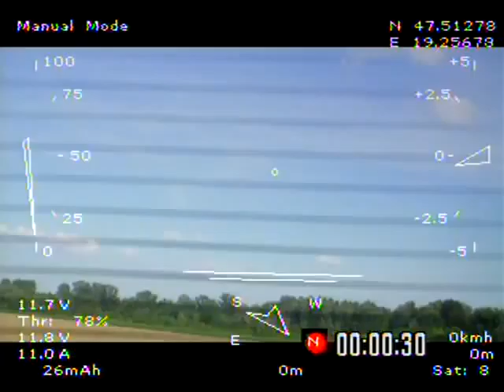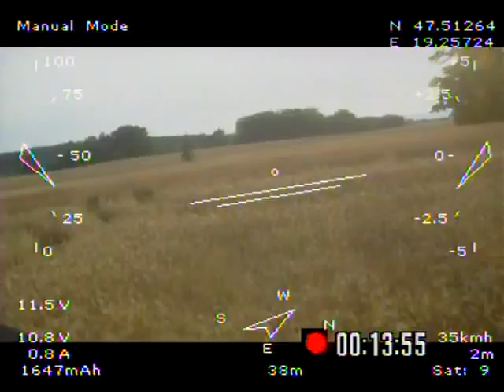FPV_with OSD c4S_Sony Webbie FPV AV out analog_teszt_4.2km.MP4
Sony Webbie as analog FPV cam and HD cam together, lawmate tx&rx 1W, 8 dbi patch, 4.2 km range test, RC tx Flysky with assan X8j 2.4 ghz + wifi booster (gemtech 700mw output) and X8R receiver on plane, C4S OSD